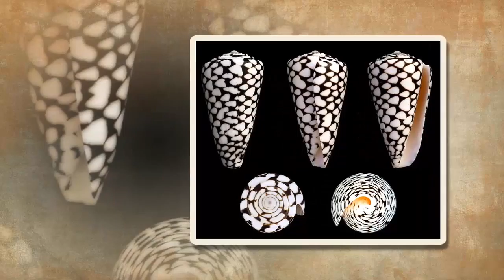5 Most Deadly Poisonous Animals in The World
Although many poisonous animal in the world, but there are some animals were exposed to the poison directly passed on human beings. For that I present 5 Most Deadly Poison Animal World in the hope that you are more alert, and cautious again facing these animals in everyday life around you.

Now that's 5 Most Deadly Poison Animal in the World so that you are more vigilant when it's in your life.

5 Most Deadly Poisonous Animals in The World
5 Most Deadly Poisonous Animals in The World
5 Most Deadly Poisonous Animals in The World
5 Most Deadly Poisonous Animals in The World